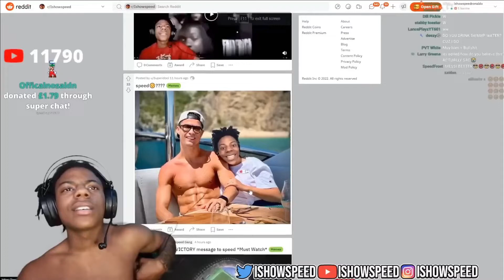SPEED AND RONALDO BAHAMAS PIC LEAKED